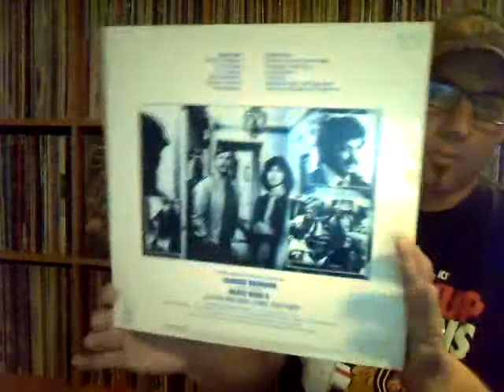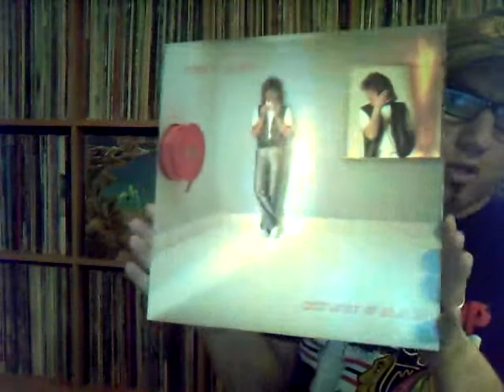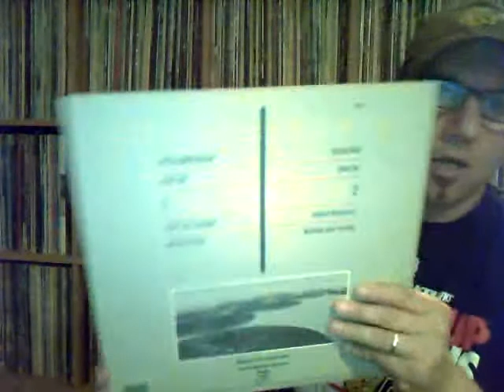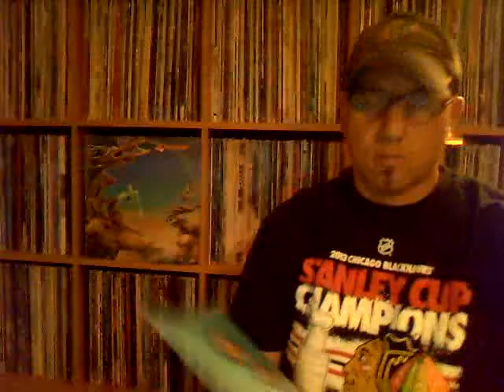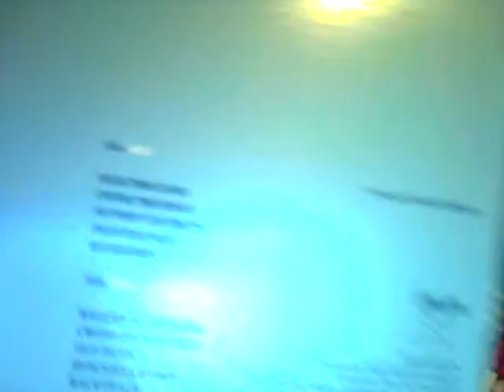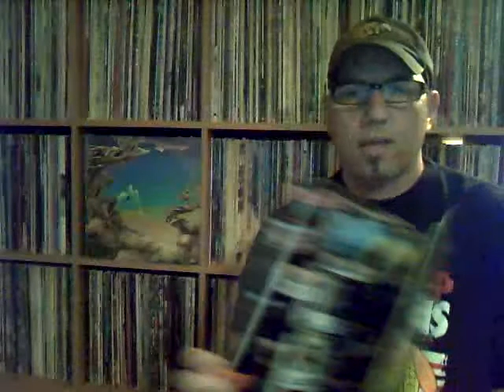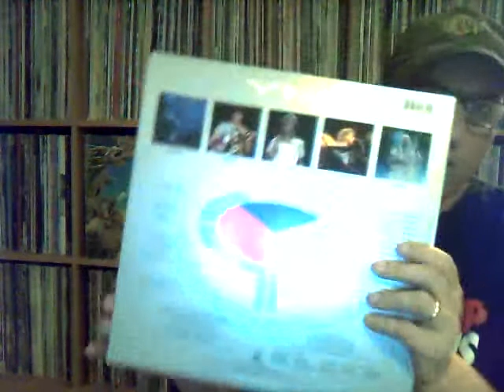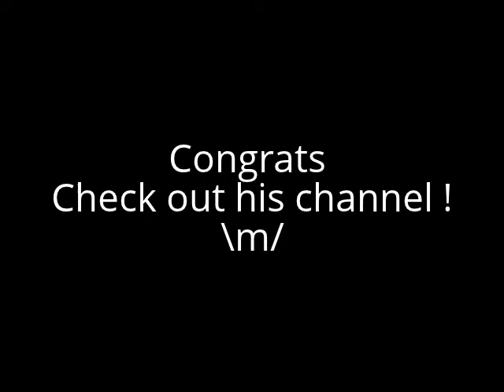RE: Dylan's "Fave Albums from Fave Years" Contest!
Here is my response to Dylan Harrison's contest please check out his channel and join in here is the link to his contest question.

Join in on Robert Z thread October Artist Profile and show any YES items you have records CDs anything yes ! Here is the link.